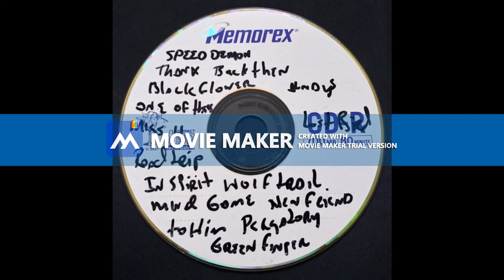Miss Heroin - Rory Steele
6) Miss Heroin - Rory Steele